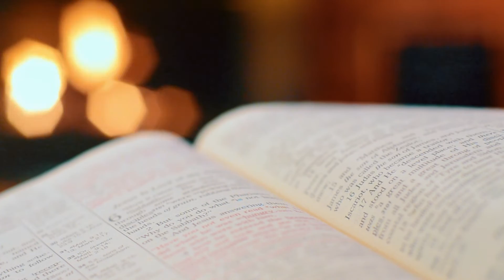Fanel Jean - le dernier mot (VIZUALIZER)